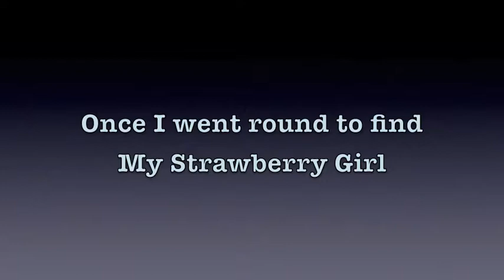"My Strawberry Girl" (Falling Up Soundtrack)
A fragment of a song about an emotionally painful experience.